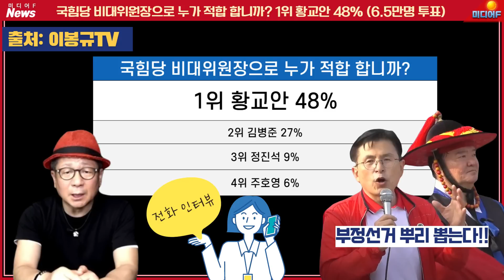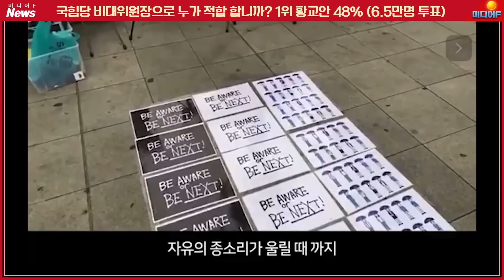국힘 비대위원장 압도적 1위 등극, 황교안 대표 기적 행보! "부정선거 수사로 밝힌다!"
00:00 이봉규 황교안 대표 전화 인터뷰
13:32 부정선거 승리의 노래
17:15 클로징

출처: 이봉규TV
편집: 미디어F